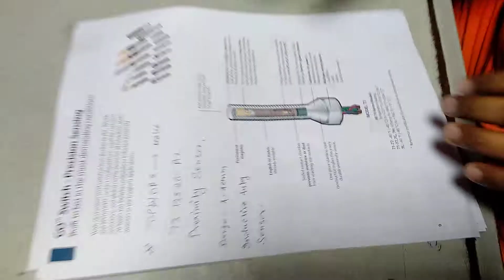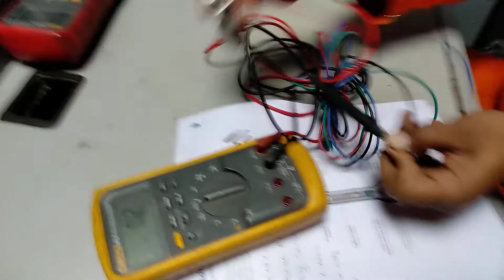Wing XSV feedback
Proximity sensor Inductive type